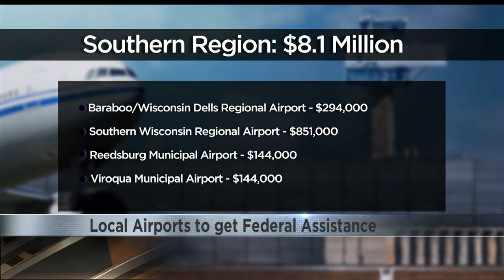Baldwin passes funding for Wisconsin airports after Portage ends decades-long debate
Last August, people who live in Portage came to a city council meeting to speak on behalf of keeping the airport. Mayor Mitchel Craig says alders were stunned to see the turnout.

Now knowing just how important it is, Craig says they city's dedicated to making it the best it can be.

Just in time, Senator Tammy Baldwin announced nearly $40 million in funding will head to local Wisconsin airports, Portage getting just under $150,000.